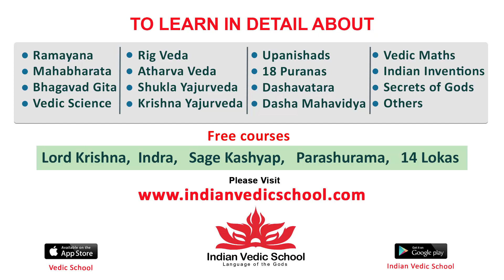SABARI Movie Team Funny Interview | Varalakshmi Sarathkumar | Sasank | Mahendra | Tollywood